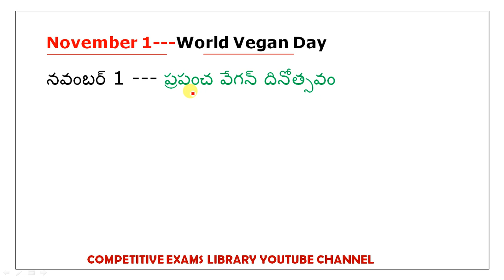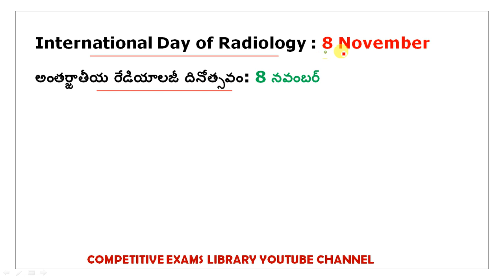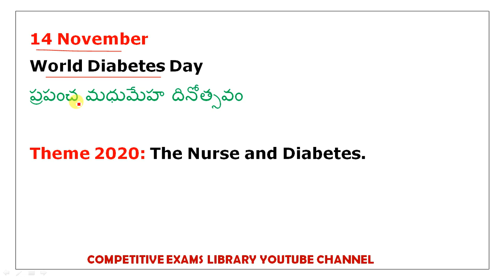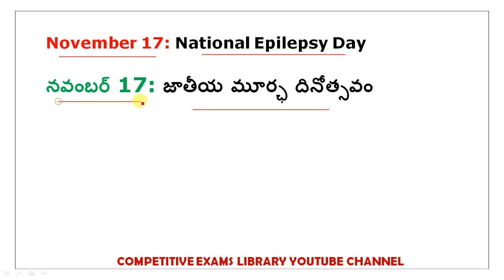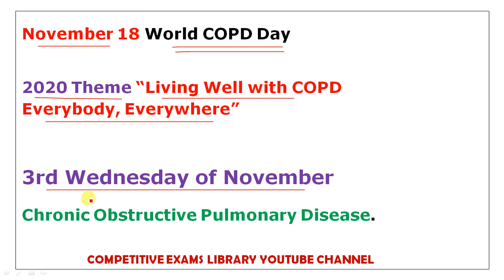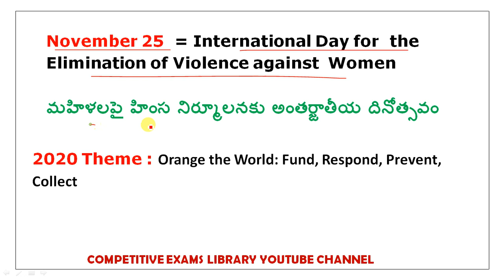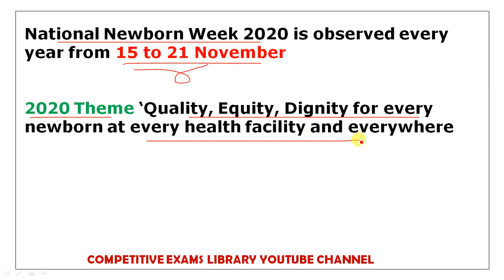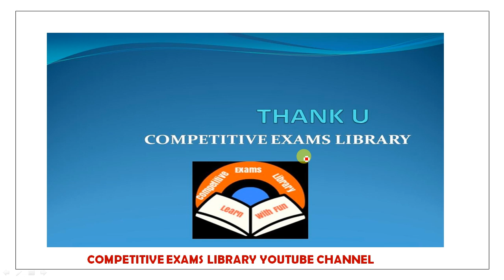Important Days and Themes November 2020 In Telugu || National and International Imp days 2020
50 STATIC GK TOPICS LIST WITH PDFS AND TRICKS